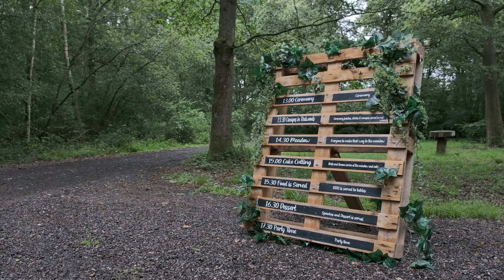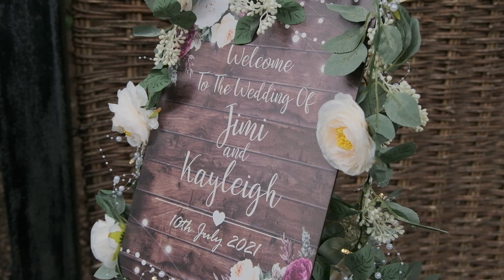Kayleigh & Jimi – Wedding Filmed at Two Woods Estate, Pulborough, West Sussex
Here is the wedding Highlight film of Kayleigh & Jimi who married at the stunning Two Woods Estate in Pulborough, West Sussex. I was excited to finally be filming a wedding at Two Woods Estate as I have been waiting eagerly for some time. Thankfully the heavy rain eased and it brightened up nicely just in time for Kayleigh & Jimi to tie the knot in the woods as planned. Their relaxed and informal reception with barbeque and hog roast was held in the neighbouring field. Such a perfect day!